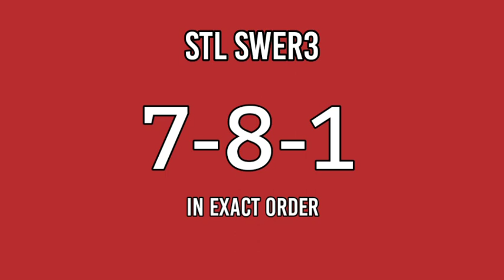STL MINDANAO 10:30am Result Today February 2, 2022 draw result PARES SWER2 SWER3 1st draw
Today is February 2, 2022 Wednesday